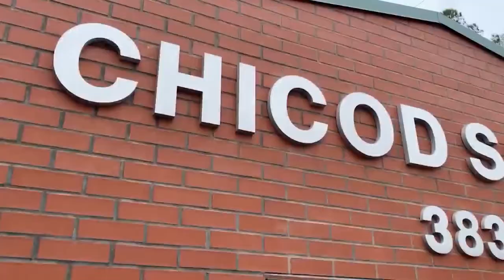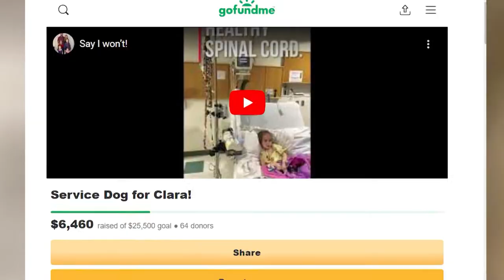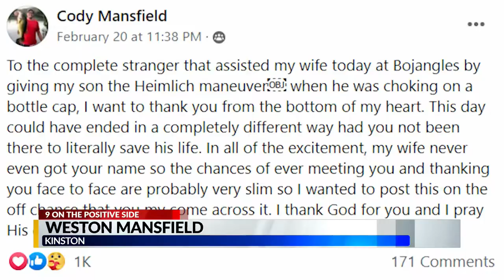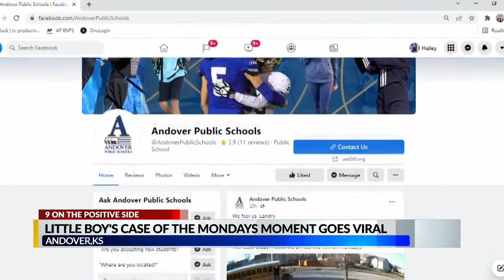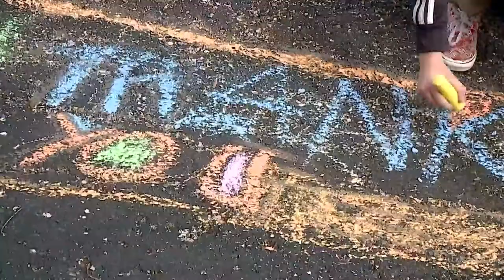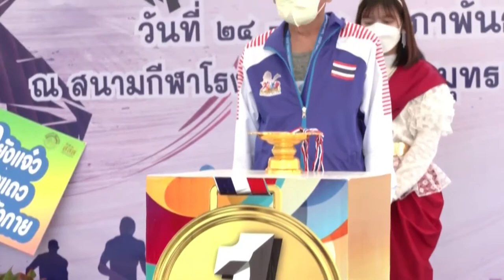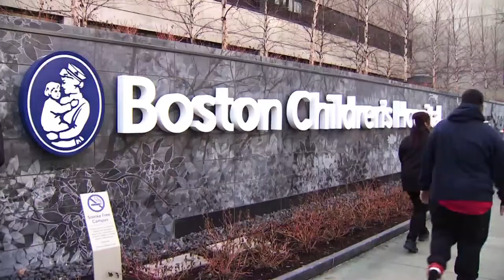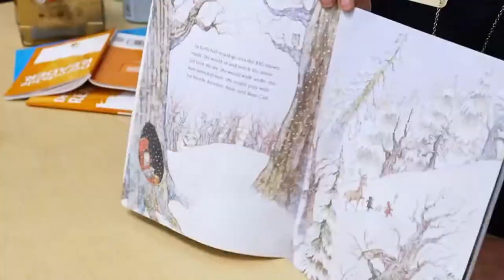9 On The Positive Side: March 12, 2022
Here is episode 23 of 9 On The Positive Side.